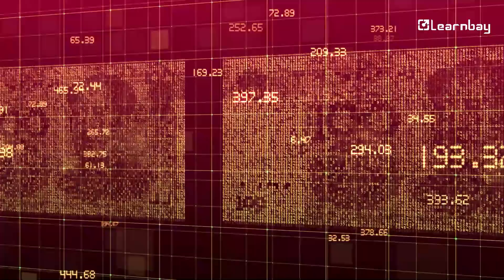Roles in Data Science and AI for BFSI | Data Science Careers in 2024 | Learnbay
In this video, we dive deep into the exciting world of Data Science and AI roles within the BFSI (Banking, Financial Services, and Insurance) industry. Join us as we explore the numerous opportunities and career prospects that await professionals in this field.